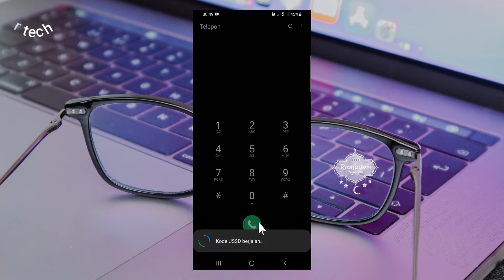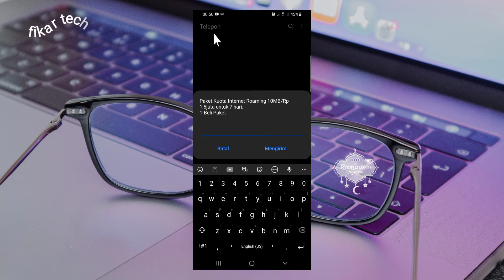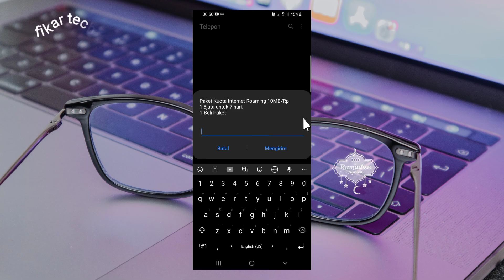Cara Beli Paket Internet Termurah di Dunia Khusus Untuk Sultan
ada ada aja ni telkomsel kok sampe semahal itu harganya paket internet nya, siapa yang bisa jawab komentar di bawah

paket mahal, paket termahal, 1 juta, 1,5 juta